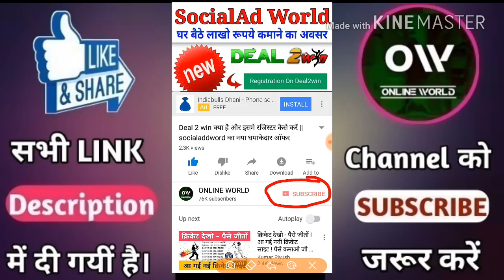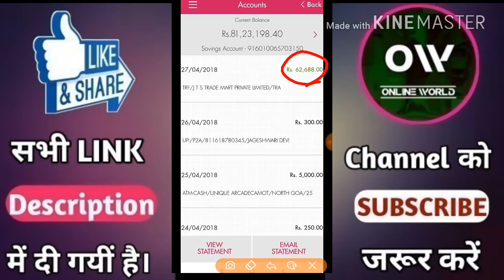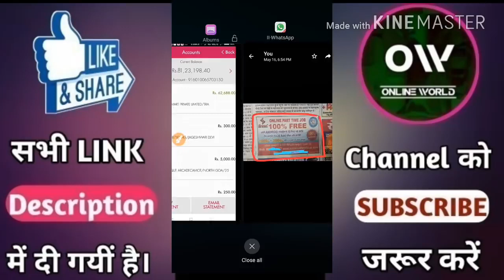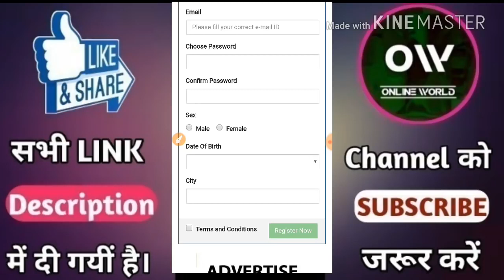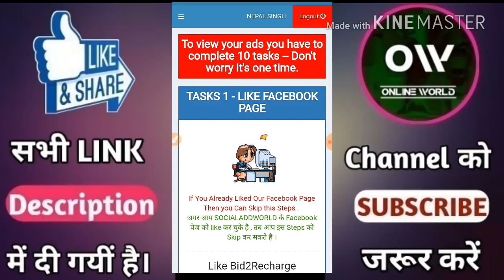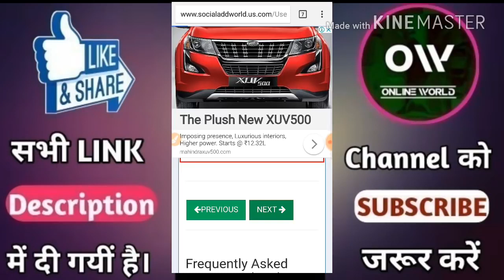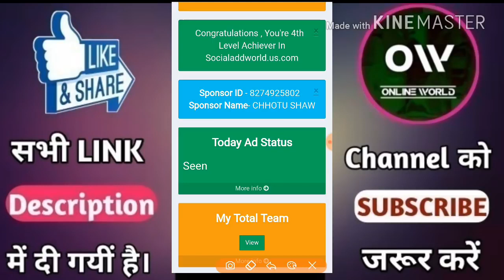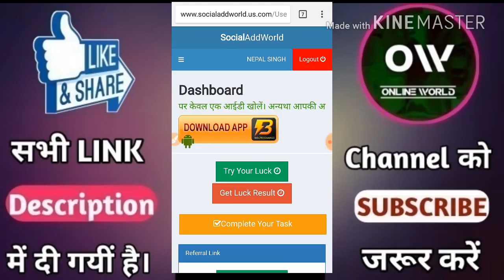Social add Full Plans Registration+I'd Active kaise kare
💥 *Practical thought*💥
*अगर बिलगेट्स अपना बिजनेस बंद कर दे और अपना पैसा खर्च करना शुरू करे,*
*और वो 3 करोड़ रुपए प्रतिदिन भी खर्च करे तो अपना सारा पैसा खर्च करने में उसे 245 साल लगेंगे...🤔*
लेकिन बिल गेट्स आज भी काम कर रहा है...🌹🌹🌹🌹🌹
*​क्या हमारे पास बिल गेट्स से भी ज्यादा पैसा पडा हुआ है ?🤔🤔​💥💥💥💥💥💥💥
*🌎The great revenue sharing plan in 21centuries*🏆🏆

*Be Active Be Progressive towards Socialaddworld (JTS trademart pvt Ltd)*

*Success Mantra to get Success in Dream World *🏂

*SW*👉 some will do 🤝🏻
                *कुछ लोग जुडेगे*
*SW*👉 some will not👎🏻
             *कुछ लोग नही जुडेगे*
*SW*👉 so what?
                  *तो क्या हुवा?*🤷🏻‍♂
*WN*👉 who is next?🕴🏻
                *कोन है अगला?*

एक न एक दिन आपको *आपके जैसे महत्वाकांक्षी* लोग जरूर मिलेगे...

*कोशिश करनेवालो को सिर्फ उतना ही मिलता है जीतना महेनत करनेवाले छोड देते हे*

*100 %  Legal Concept*
*100 % Genuine platform*
*100 % people needs*
*100%Revenue sharing platform*

*धनवान बनने का इससे बहेतर रास्ता ओर कहा मिलेगा ???*

*सिर्फ ,,एक साल इमानदारी से मे काम कर लो तो जीवनभर पैसे के लिये काम नही करना पडेगा ...!!!*

* *Socialaddworld.us.com*
*Joining Link*👇🏻👇🏻

Say *'NO' to 'EGO'* and please for details Call/ Wattsap : 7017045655

*MD YAMEEN*
*🥉🥉3nd levelh achiever🥉🥉, All INDIA  Promoter (Socialaddworld.us.com🏆 Group of India)*  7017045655